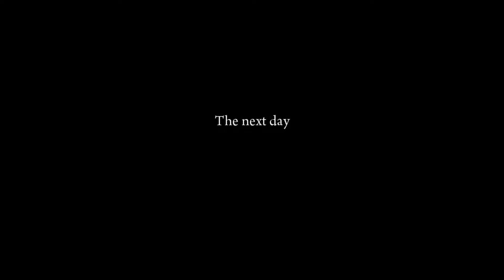MAFIA II | Chapter 2 Home Sweet Home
Let's Play Mafia II | Chapter 2 Home Sweet Home February 8th-9th, 1945 | No Commentary

Title: Mafia II
Genre: Action
Developer: 2K Czech , Feral Interactive (Mac)
Publisher: 2K Games, Feral Interactive (Mac)
Release Date: 22 Mar, 2011